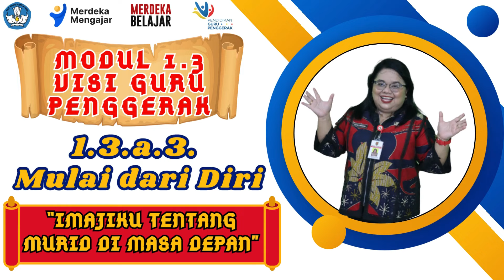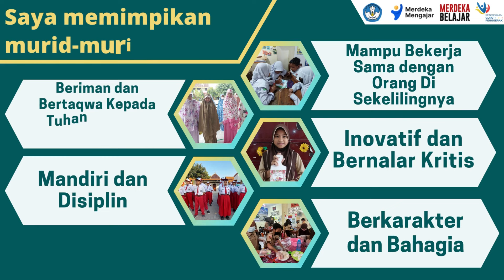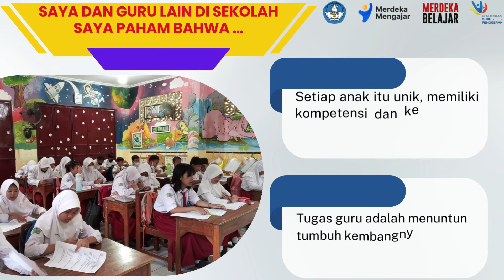1.3.a.3. Mulai dari Diri - Modul 1.3 Visi Guru Penggerak (Chitra Sintarani, CGP Angakatan 8)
Silahkan kunjungi google sites CGP saya lengkap untuk tugas2 Pendidikan Guru Penggerak